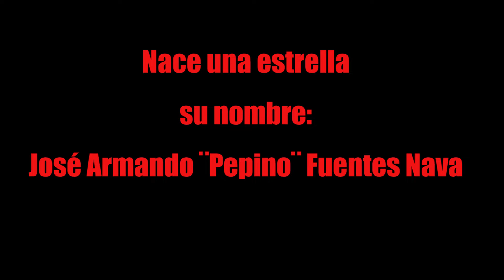Ha nacido una nueva estrella de la charrería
Chamaco de apenas 12 años que quiere brillar y mete sus  tres manganas a pie, las derriba con tirón de la flecha en la feria de Tlaxcala, el como lo vive su señora madre contagia